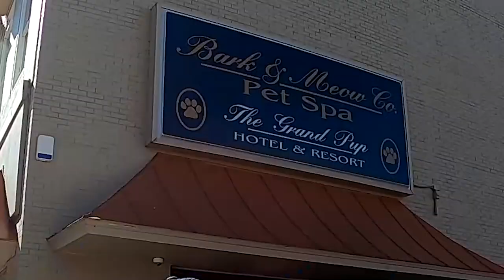Mayberry AKA Mt. Airy, We found Andy Griffith’s home town!!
We stumbled into this little town called Mayberry and learned a plethora of fun facts!
Know anything about Andy Griffith or the Andy Griffith show?
The day started as a ghost town and sneakily turned in the opposite direction.
What kind of trouble did we end up starting?!
This town of sweets ended our day in a SUGAR HIGH!
Who got chocolate wasted!?

Our Info:
Our rig: 2021 Holiday Rambler Armada 44LE

Jensen radio
Rockford Fosgate 3way speakers
Garmin RV 890 GPS
Sonos Beam
Sonos Play One

Camera equipment:
Gopro Hero 8 black
Nikon d5600 DLSR
Movo wireless microphone
Joilcan Tripod
Canon AX55